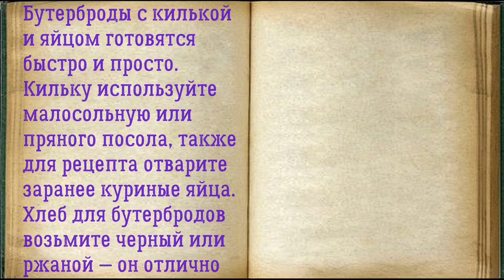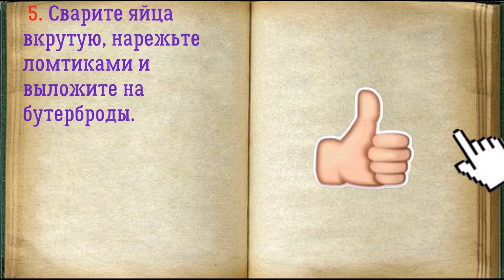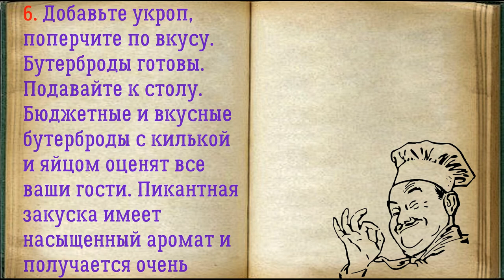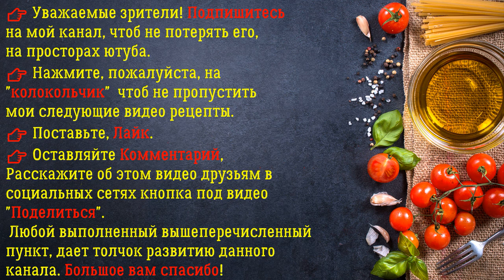Бутерброды С Килькой И Яйцом / Книга Рецептов / Bon Appetit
✅ Бутерброды С Килькой И Яйцом 👇

Ингредиенты:
*Укроп  — По вкусу
*Яйца куриные  — 1, 2 Штук
*Килька соленая  — 80 Грамм
*Сливочное масло  — 40, 50 Грамм
*Черный перец молотый  — По вкусу
*Черный хлеб  — 150 Грамм (или ржаной)

Бутерброды с килькой и яйцом готовятся быстро и просто. Кильку используйте малосольную или пряного посола, также для рецепта отварите заранее куриные яйца. Хлеб для бутербродов возьмите черный или ржаной — он отлично сочетается с соленой килькой.

👉 Пошаговое приготовление 👇

1. Подготовьте все необходимые ингредиенты.

2. Нарежьте хлеб ломтиками.

3. Смажьте хлеб сливочным маслом.

4. Почистите кильку от хребтов, выложите на бутерброды.

5. Сварите яйца вкрутую, нарежьте ломтиками и выложите на бутерброды.

6. Добавьте укроп, поперчите по вкусу. Бутерброды готовы. Подавайте к столу. Бюджетные и вкусные бутерброды с килькой и яйцом оценят все ваши гости. Пикантная закуска имеет насыщенный аромат и получается очень сытной. Берите на заметку рецепт!